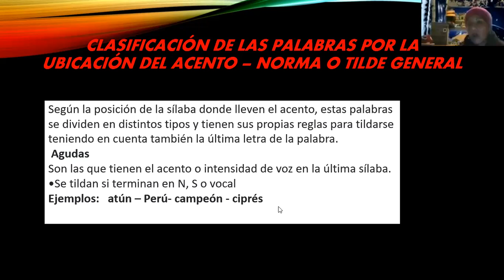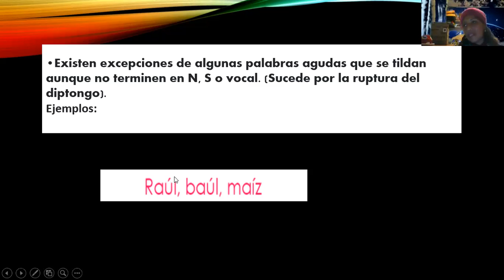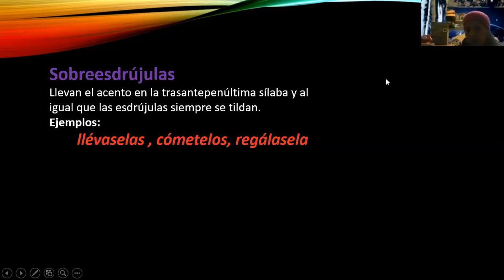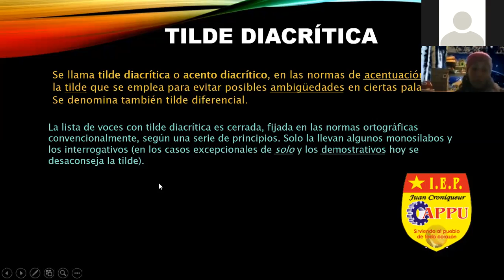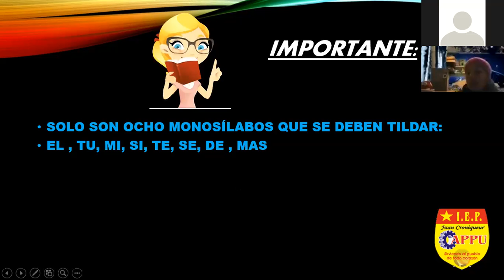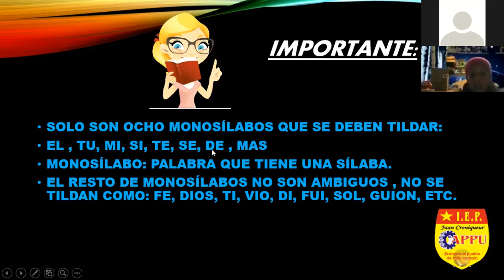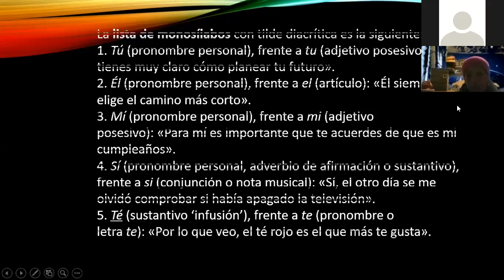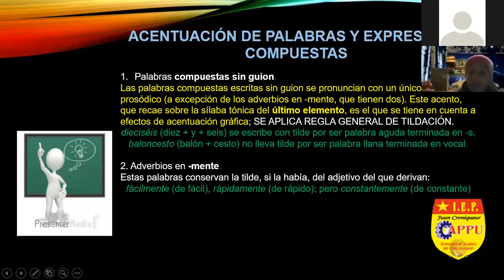TILDACIÒN II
CLASES DE LENGUAJE (APPU)